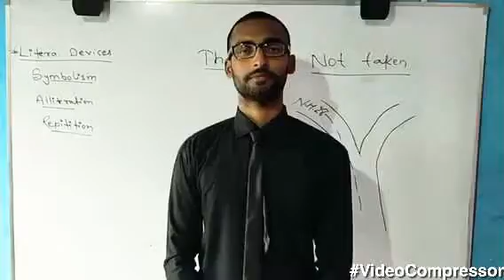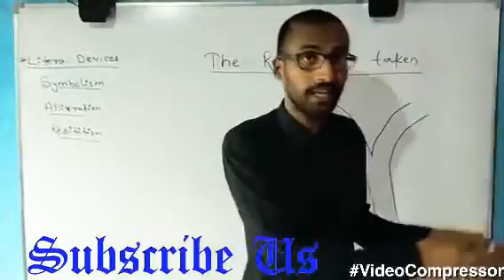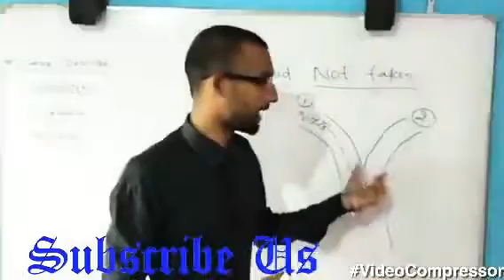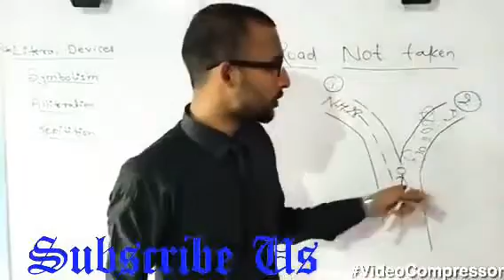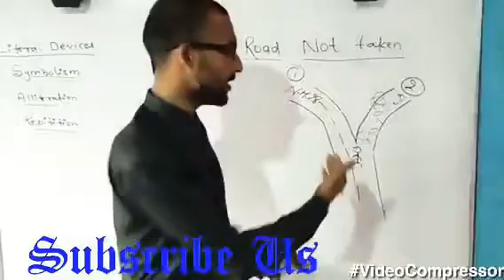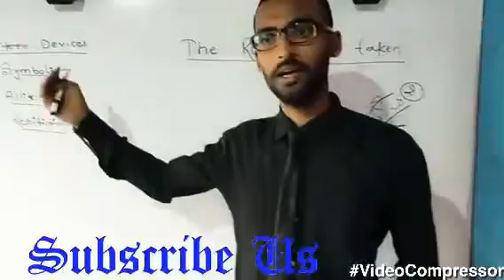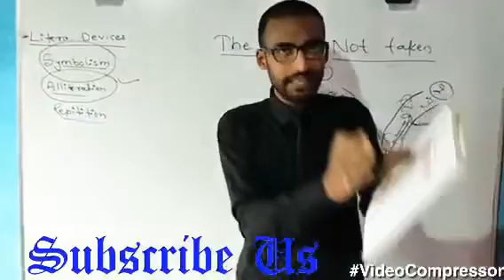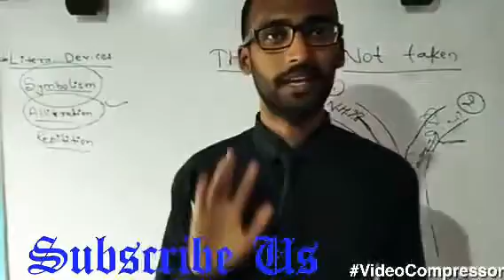Lecture_1_Class 9 ( English Literature )